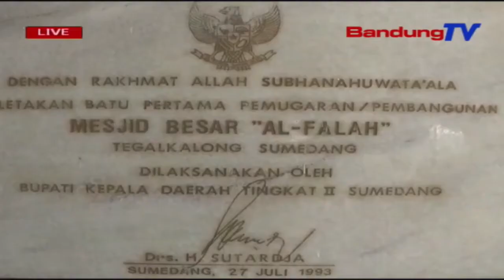Masjid Tegal Kalong Syarat Nilai Historis Dan Filosofis | SBR | BANDUNGTV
SBR | BANDUNGTV | FARHAT MUMTAZ | Salah Satu Diantara Ribuan Masjid, Yang Berada Di Kabupaten Sumedang, Jawa Barat. Mesjid Tegal Kalong, Ternyata Memiliki Nilai Historis Bagi Warga Sumedang, Pasalnya Masjid Tersebut Merupakan Masjid Pertama, Yang Dibangun Di Wilayah Sumedang. Penasaran Dengan Sejarah Dan Mitos Mesjid Tegal Kalong,  Kita Simak Kisah Singkatnya.